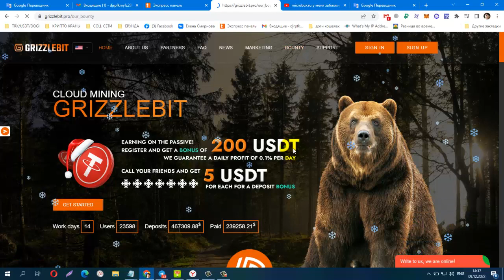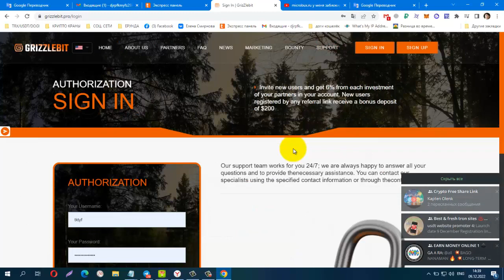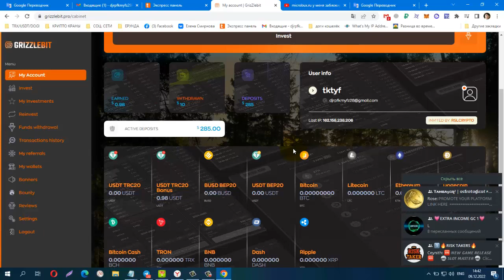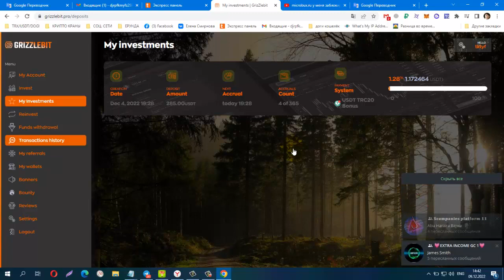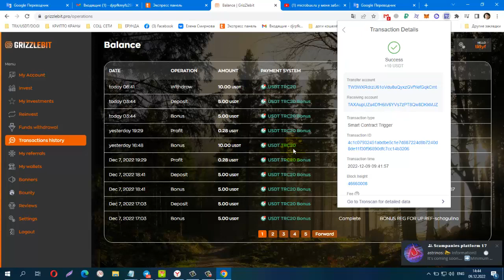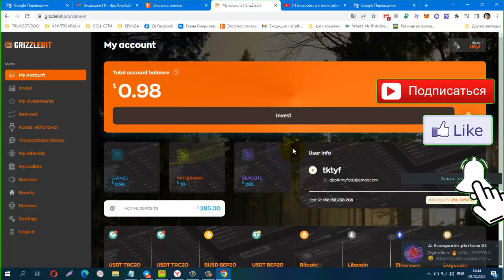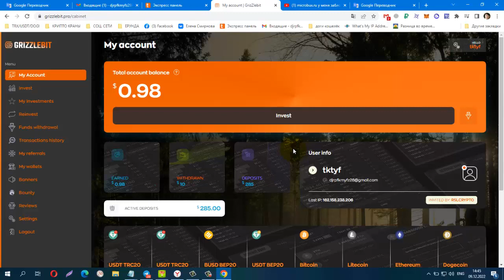ПЛАТИТ! Без вложений! CLOUD MINING GrizZlebit + 10 USDT Бонус за регистрацию 200$ вывод 5$